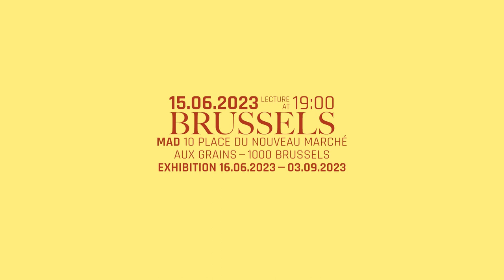Across on Tour | Linto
The next Across office we would like to introduce you is Linto.

« We actually like to think about architecture in a poetical way (…). It’s about the narrative and telling stories. »

Together with Every Island, Bauclub, Laboratoire, Pashenko Works, Sophia Holst, Studio Ruben Castro and Wissel Architectuur Studio, they are touring through Belgium to present their projects responding to the theme of transformation in architecture. Don’t miss their next stop at Mad in Brussels on 15 June! This evening will be the opening of their joint exhibition.